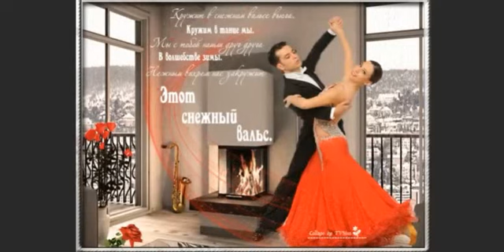Ах, сударь..., Стихи Ирина БОрис, муз. и исп. Самуил Фрумович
Ах, сударь..., Стихи Ирина БОрис,

Ах, сударь, подарите мне мечту,
Ах сударь, подарите мне надежду
Я вишней расцвету в густом саду,
И позабуду то, что было прежде.

Ах сударь, Ваш пленительный букет,
И музыка бушующего бАла...
Ваш нежный, восхитительный сонет,
И тайна, что навеки нас связала...

Ах сударь, я страдаю и пою,
Лювлю я мимолётные виденья,
И бережно, и трепетно храню
Ваш нежный взгляд -
Наш миг соединенья!

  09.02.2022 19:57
В поэтическом созвучии с
Руслана Рада

        19.02.22 САМУИЛ ФРУМОВИЧ